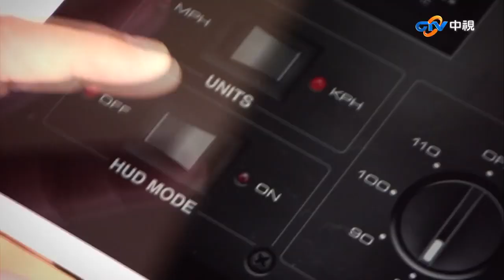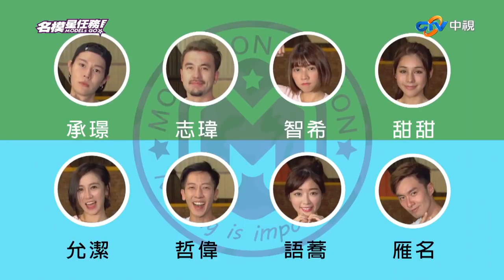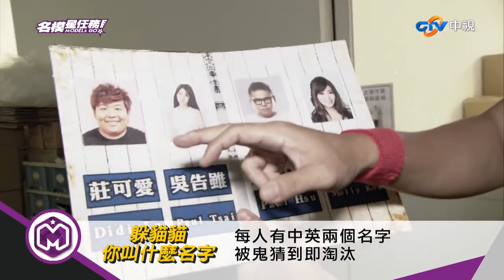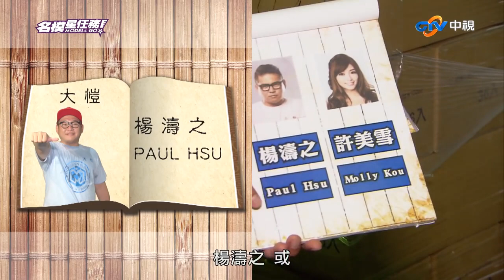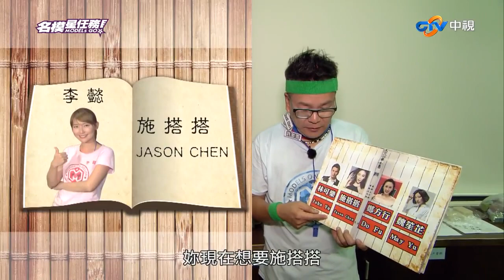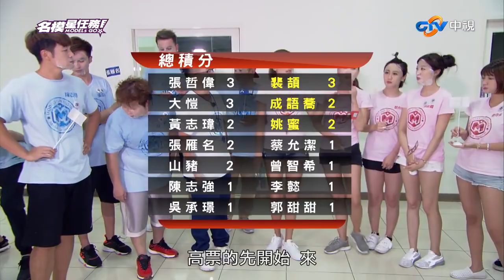名模星任務／獎金挑戰賽1／EP11完整版20170714 陳思璇 沈玉琳 陳志強 李懿 大愷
女生隊：陳思璇、李懿、成語蕎、曾智希、郭甜甜、姚蜜、裴頡、蔡允潔
男生隊：沈玉琳、陳志強、黃志瑋、大愷、張雁名、張哲偉、山豬、吳承璟

關卡一：我要飛越你
關卡二：騎馬傳乒乓
關卡三：氣球蹦蹦樂
關卡四：彈跳躲避球
關卡五：躲貓貓你叫什麼名字
關卡六：面膜甩甩樂

【名模星任務】全台第一檔超級名模競賽節目。殘酷或幸福，只在一念之間。由逆轉女王陳思璇帶領紅隊、荒謬大師沈玉琳帶領藍隊，筋肉能力者陳志強、女漢子李懿及搞笑的大愷聯合擔綱主持，挑戰天堂地獄關卡玩遍全亞洲。